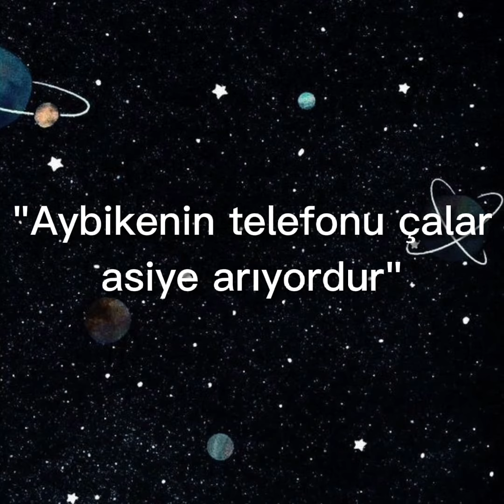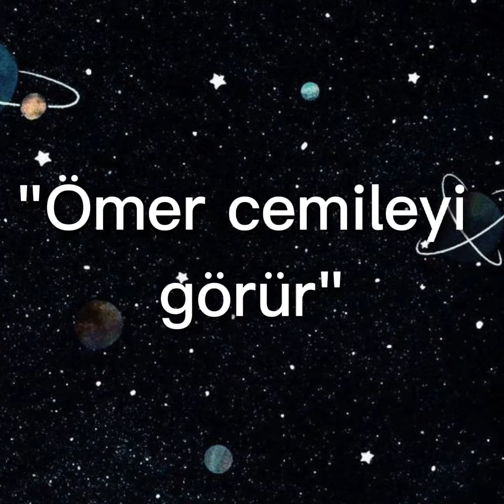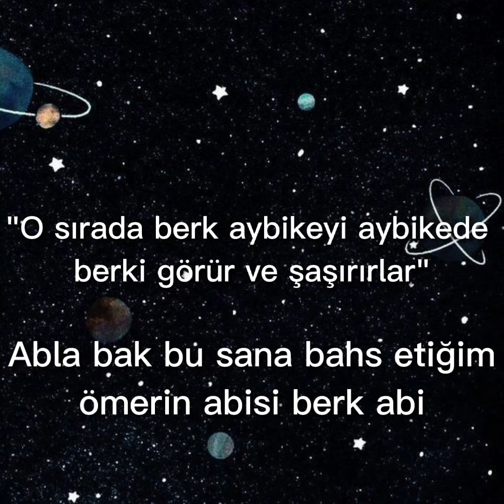"SUÇLUNUN AŞKI" 3.BÖLÜM